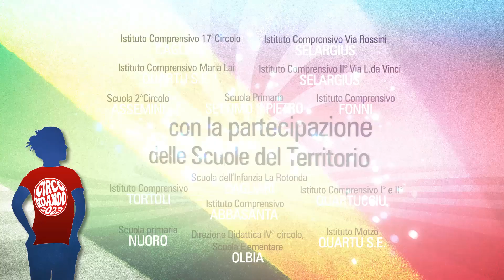CIRCONDANDO 2023 - Promo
Festival internazionale di circo contemporaneo.

con:
Nata dalla Luna - Teatro Circo Maccus - Quartucciu
L’èchappèe - Le Cabriole - Francia
Che Coppia! - Circo Sottovuoto - Piemonte
Retornable - GasparatoTeatro del Sottosuolo - Carbonia
Melassa Sola - Daniela Bandinu Mediterrarte - Olbia
Immaginaria - Teatro nelle Foglie - Toscana
Cartoon - Teatro nelle Foglie - Toscana